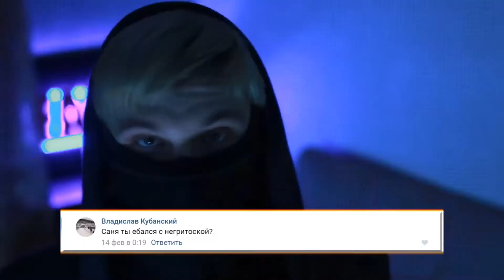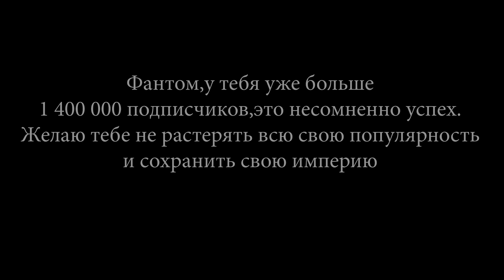𝙁𝘼𝙍𝘼𝙇𝙊𝙉 [𝙗𝙮 𝙁𝘼𝙉𝙏𝙊𝙈]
P.S Это видео было сделано в 2018 году, как подарок для одного из моих любимых ютуберов